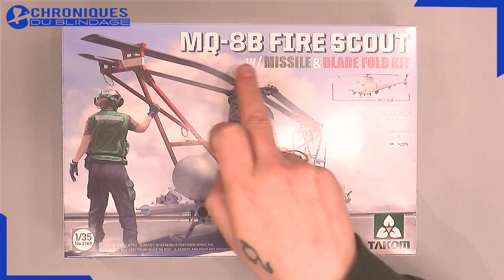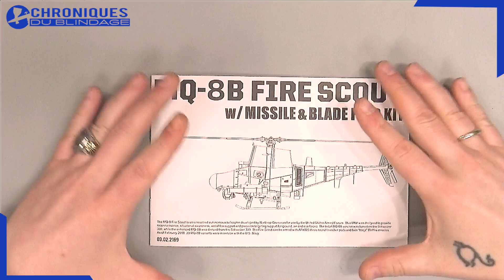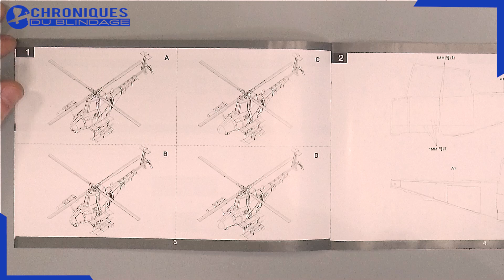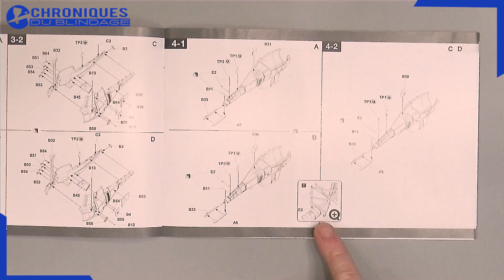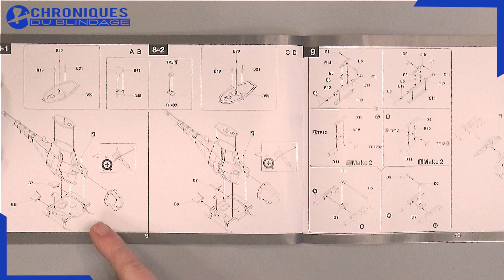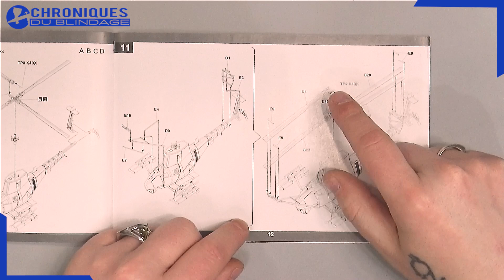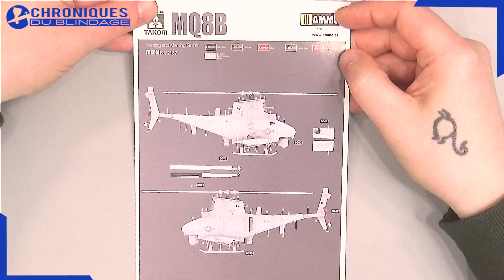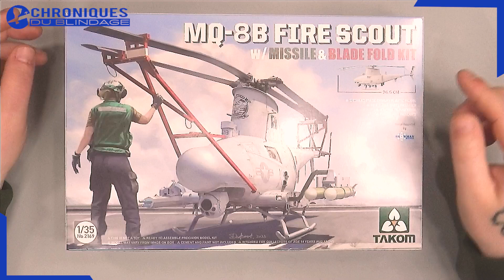💥REVUE DE DÉTAILS🇫🇷🇧🇪💥 MQ-8B Fire Scout de Takom au 1/35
🇫🇷🇧🇪 ANDY vous fait découvrir la maquette du MQ-8B Fire Scout de Takom au 1/35.